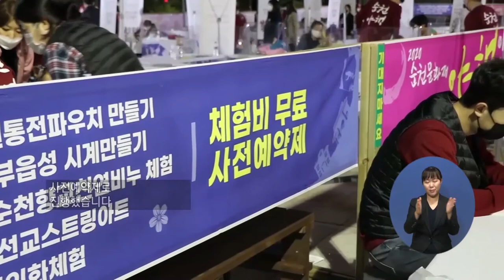복지TV뉴스 1526 11월4일 (수) 2020 순천문화재야행,소강남 순천 주제로 개최 돼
주요6) 2020 순천문화재야행,소강남 순천 주제로 개최 돼

이영춘
이순상(전남)